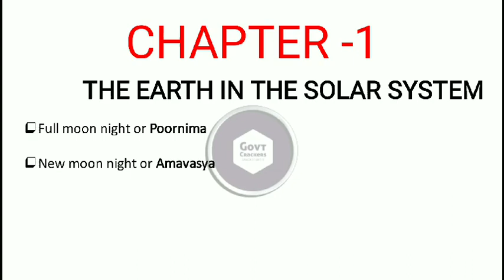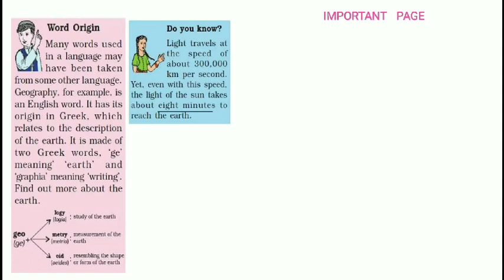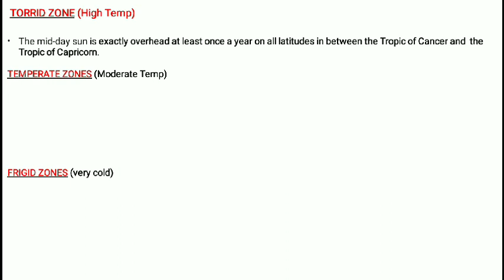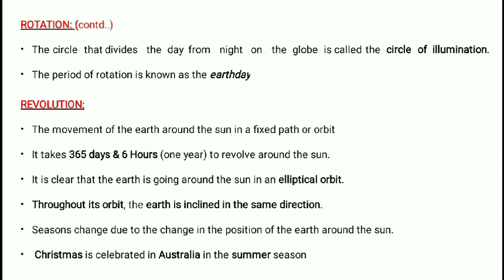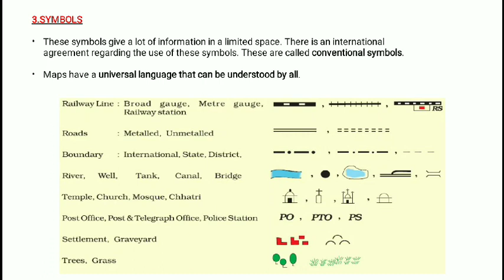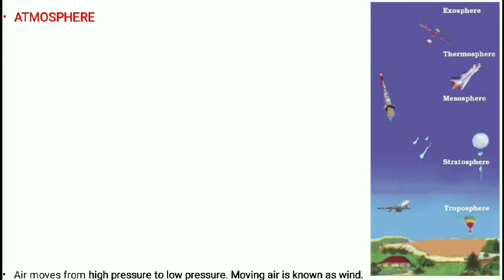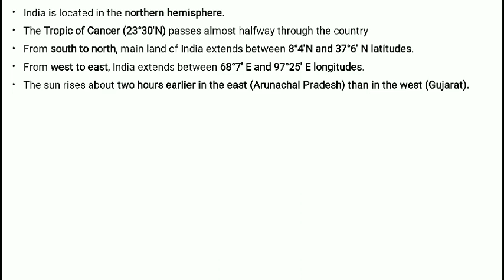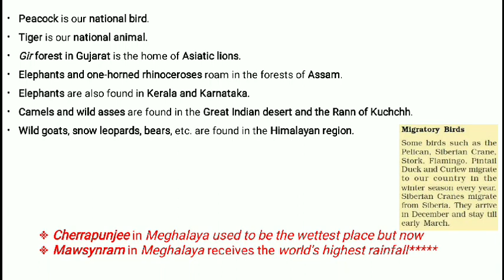COMPLETE CLASS 6TH NCERT GEOGRAPHY ll CDS 1 2021 COMPLETE GEOGRAPHY BY GOVTCRACKERS ll CDS 1 TIPS